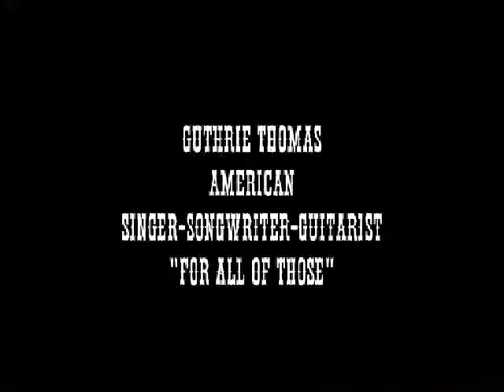Guthrie Thomas "For All of Those"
The American Singer-Songwriter, Guitarist Performs, "For All of Those" Written and played by Guthrie Thomas. Recorded December 31st, 2014. For all of those who gave us so much to remember in so many ways that we lost in 2014. I speak for the world and we all thank each of you...
Guthrie Thomas